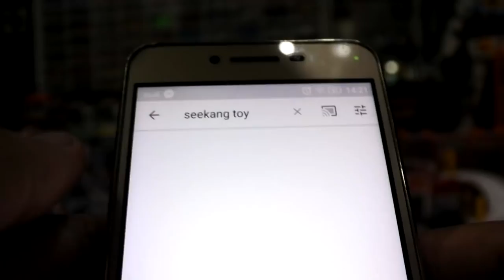รถบังคับ MAXMA เปลี่ยนให้กลายเป็นรถในภาพยนต์ MADMAX ถนนโลกันต์